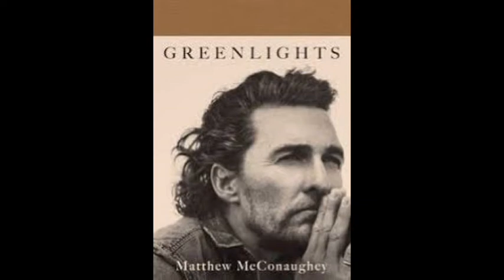HOW MATHEW McCONAUGHEY INSPIRES ME!!!!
He’s a great actor and become a favourite of mine over the years. Seeing him speak on life on the Joe Rogan really inspired me.